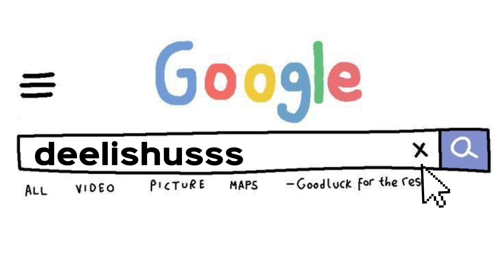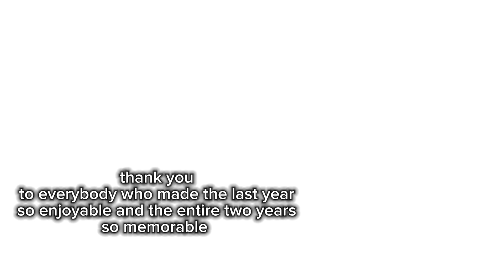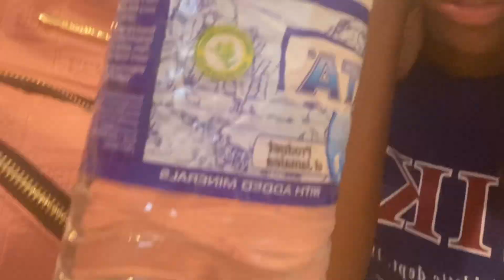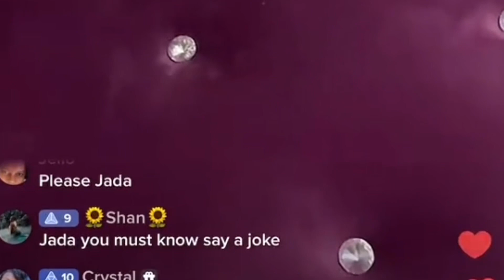grad pic vlog: maintenance + makeup + a lil compilation of our last school year at Pre UWI💔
hey lovies!💙💛 i AM BACK with another video after such a LONG break. i am alive, thank you for asking…*cricket noises*
but hey, this is barely even a video but i hope y’all enjoy it and if you do please leave and a like and subscribe. also, share and tell a friend to tell a friend.
the support is always appreciated.
as y’all know, this was my last year at pre university school, uwi mona and it was quite memorable. i probably will make a video on the expereince with my companions if there are persons that want to know.💕
find social link in the banner of my channel🤍